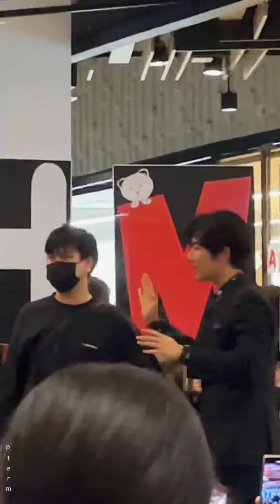เอิร์ทมิกซ์ - ThailandMasterYouthxEarthMix 03-04-2021